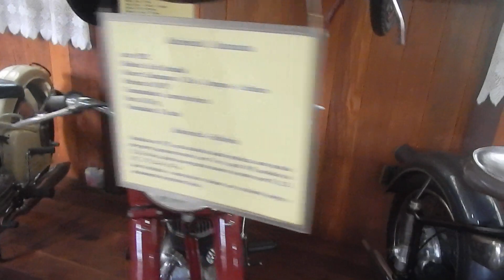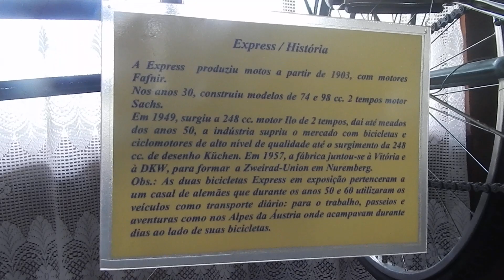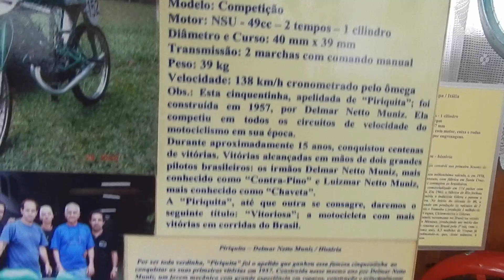Museu Duas Rodas parte 3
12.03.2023